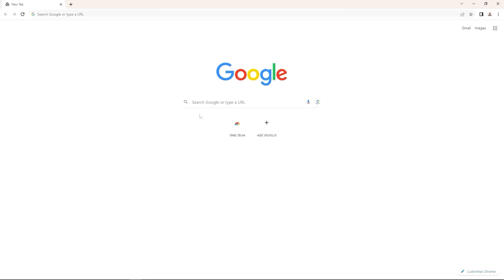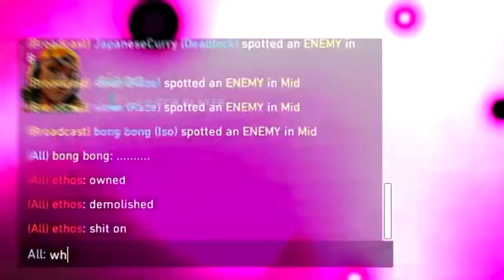What playing Neon for 1,027 Days looks like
Neon is the agent I play on Valorant - although my Neon plays may look fast and random, a lot of my plays can make for some insane aggressive outplays when using her movement. I aim to just enjoy the game with Neon Movement and make entertaining vids. If you want to learn the movement and how to play Neon on Valorant, I leave tips and guides in my videos sometimes! I also post a lot of Neon highlights/montages if that's something you are interested in. I appreciate all of you that watch my content and stick around, have a good rest of your day :)